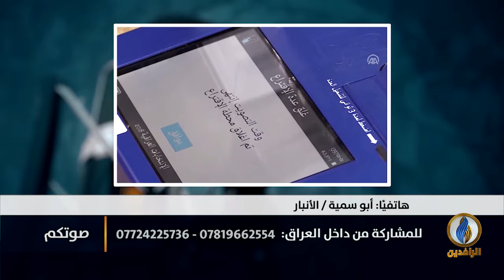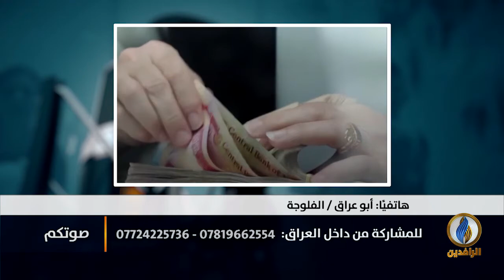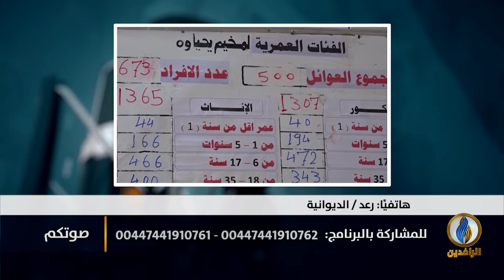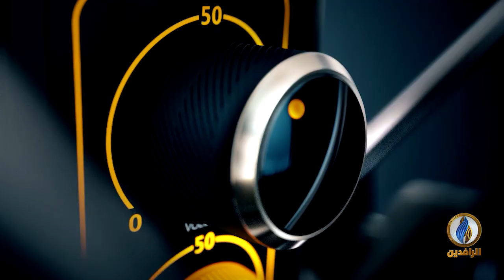صوتكم | أسباب تزايد معدلات الفقر في